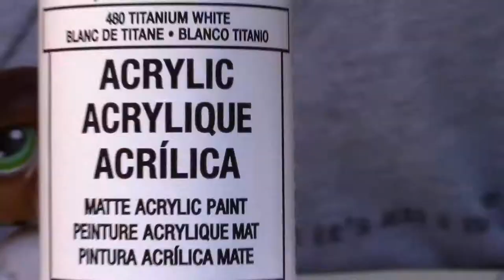Lps Custom Merle St. Bernard